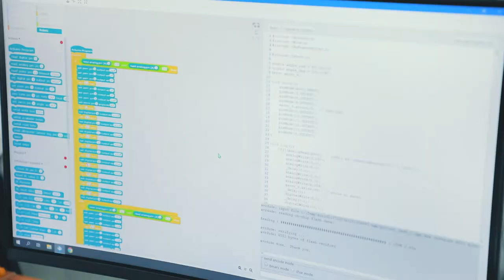😎 Просили про новые проекты? Встречайте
🧑‍🚀 Ещё один из активных учеников курса «Роботехники» Азизбек Зийнатбаев продемонстрировал своё «изобретение» в интервью. Через ссылку ниже можете посмотреть что спроектировал 12 летний ученик «Data kids».